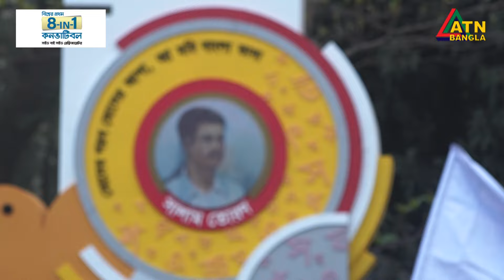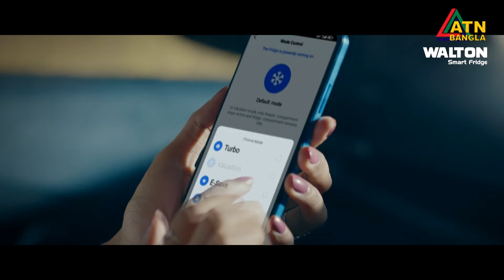বিনম্র শ্রদ্ধা ও ভালোবাসায় পালিত হচ্ছে অমর একুশে ফেব্রুয়ারী, মহান শহীদ ও আন্তর্জাতিক মাতৃভাষা দিবস